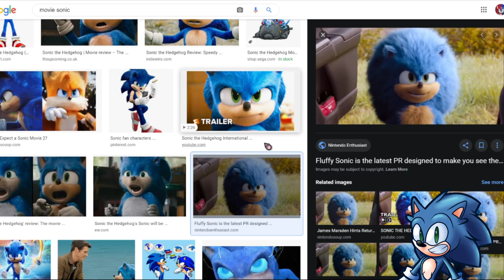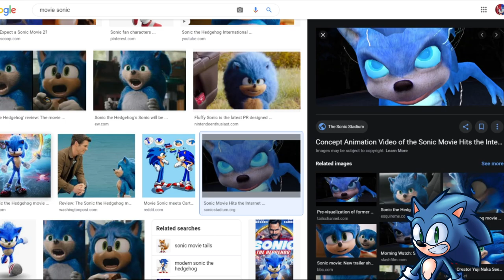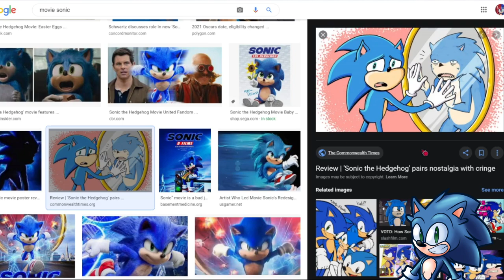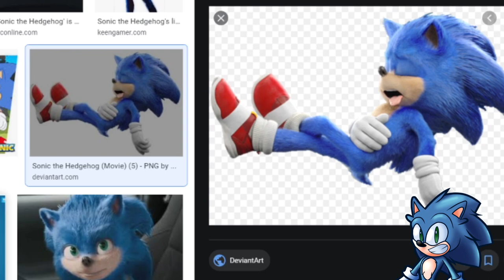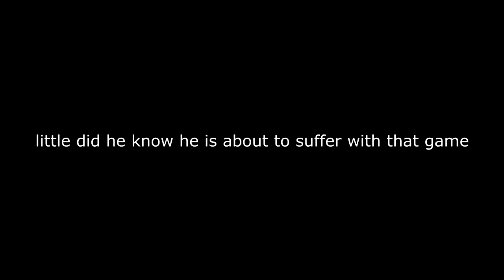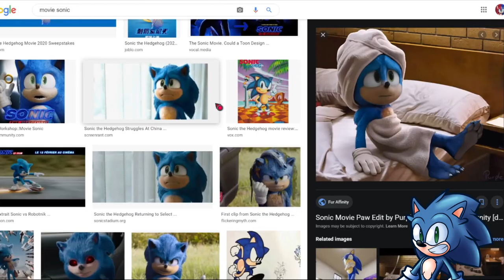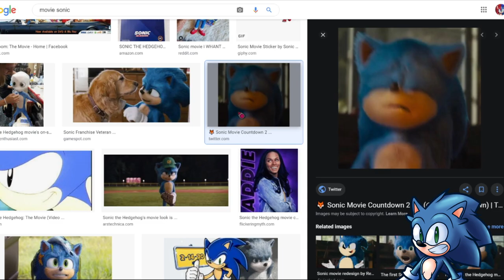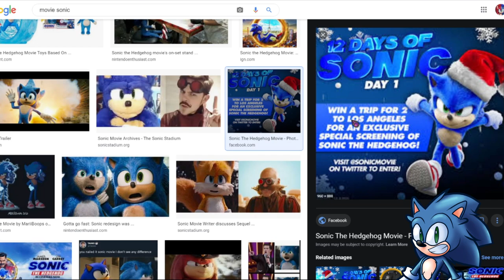Movie Sonic Goes To Google: My Debut!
Hi everyone. I am Mighty The Armadillo. I am a voice actor for my own channel. I do game play, reactions, and comic dubs. and i sometimes do collabs with friends. I'm just your friendly neighborhood armadillo who doesn't like violence and favors friends the most. i may be a pacifist but if you hurt my friends i gotta break your bones. I promise to work hard for you all, and I hope you all enjoy my content.